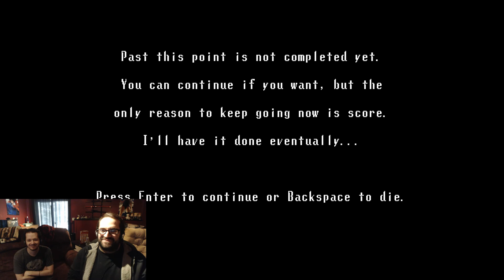Spooky's House of Jumpscares: Part 6 - Finale?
We have reached the end of the line... for now.

Also share us with your friends!!  Every bit of support is very important to us.